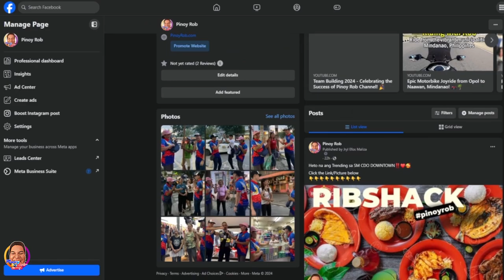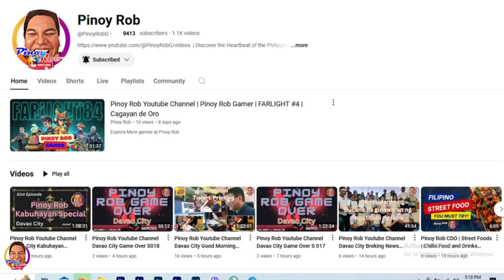Pinoy Rob | What's Up Ka | Wanted Apollo Quiboloy?